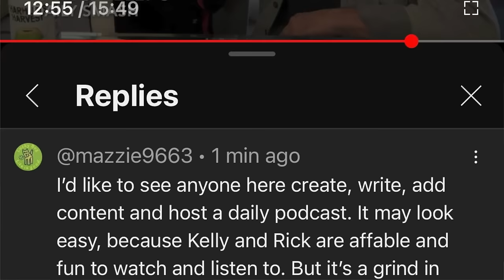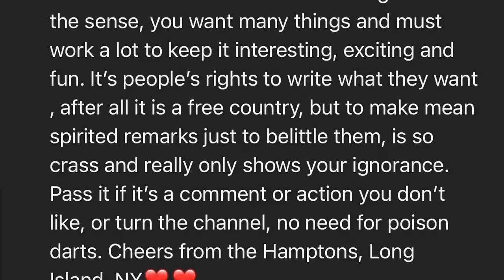RICK & KELLY'S DAILY SMASH TUES 2/6/24: TRAVEL HIJINKS!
Rick & Kelly share more highlights of their super fun weekend in Aspen and their journey back, including stops in Georgetown & Vail and a surprisingly fun experience at Denver International Airport, plus celebrity sightings including the Rachel Zoe story, haters hating and a King in trouble IN THE NEWS!

Rick & Kelly are also excited to share their exclusive new partnership with SoulLife mineral supplements!

SoulLife provides the essential minerals sorely lacking in today's foods, because overfarming has stripped nutrients from the soil. If the nutrients aren't in the soil, they won't be in the fruits and vegetables grown there. In fact, levels of minerals, vitamins and nutrients have been plunging in our foods for decades.

The founders of SoulLife, alarmed by the spread of disease and illness, discovered the relationship between modern farming and the lack of proper nutrients in today’s foods contributing to the pervasiveness of poor health.

The SoulLife secret for wellness represents decades in the making. Derived from years of researching, exploring, questioning, and testing, examining the science of minerals and nutrients, from the earliest findings to today’s most contemporary research, stripping away fact from fiction, finding what would actually help people get healthier.

Get started on SoulLife & get the minerals you need!

JOIN RICK & KELLY'S SWITCH TEAM!

Get your Daily Smash and Rick & Kelly Show hats & sweatshirts at a DISCOUNTED PRICE FOR THE HOLIDAYS

Get your autographed copy of Rick's book "CHASING CATASTROPHE", also

Cast:
Kelly Leventhal
Rick Leventhal